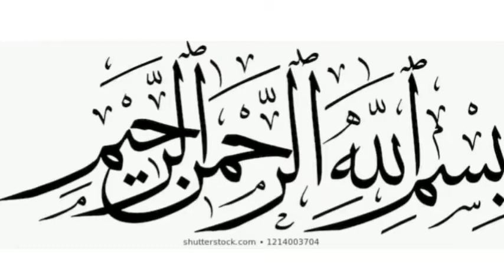Classic White Rice||Forget boiled Rice and make Classic White Rice||Recipe by Butt Foods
Aoa guys try this recipe of Classic White Rice and let me know if u like it.Thanks😀